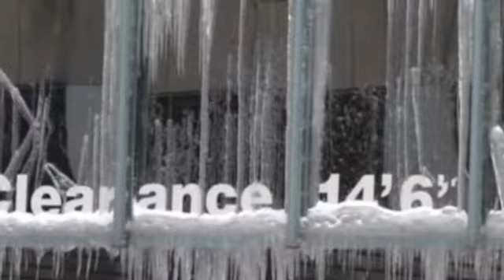US in deep freeze as severe cold weather bites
The coldest, most dangerous blast of polar air in decades grips much of the United States on Monday, forcing people to pull their hoods and scarves tight to protect exposed skin from nearly instant frostbite. Blizzards bring up to a metre of snow to west New York state and temperatures hit a record low in Chicago